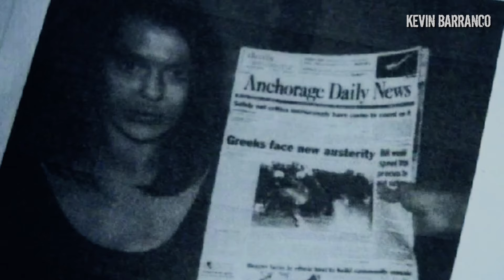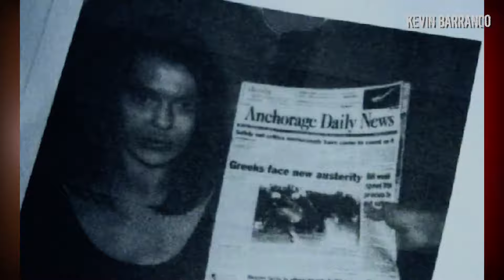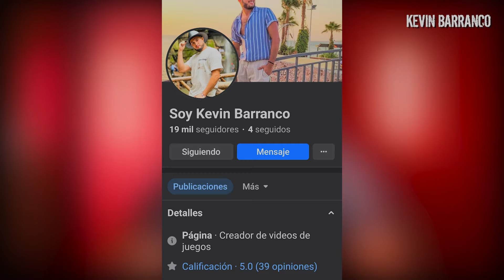El caso de Samantha Koening l ACABO con ella y la maquillo para simular que estaba V1V4